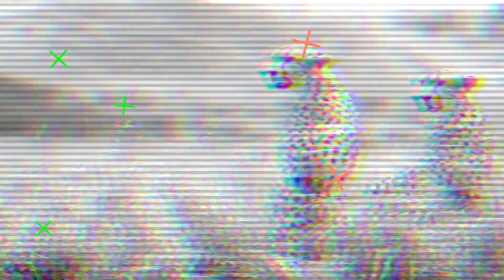Optakt til Randers HK - Viborg HK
Vi tog en snak med træner Tove Seest forud for kampen imod Viborg HK